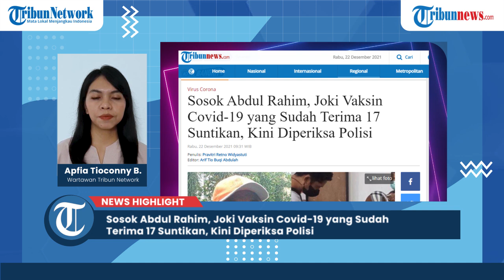Sosok Abdul Rahim, Joki Vaksin Covid-19 yang Sudah Terima 17 Suntikan, Kini Diperiksa Polisi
Berikut ini sosok Abdul Rahim (49), pria yang mengaku jadi joki vaksin Covid-19 bagi sejumlah kenalannya.

Mengutip TribunTimur, dalam video tersebut, Abdul mengaku ia sudah menggantikan 14 orang untuk menjalani vaksin Covid-19.